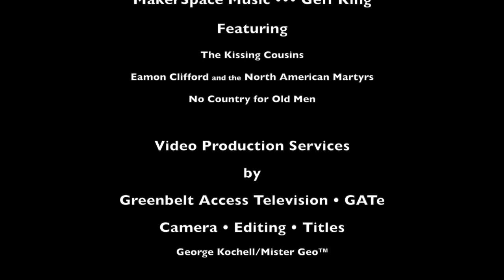MakerFest 2018 – Common Ground MD YouTube Cut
TRT 12:18  Common Ground MD EXHIBIT CUT – YouTube Post
• Sharing via Google Classroom 8bk2xls
Common Ground MakerSpace Sharing 2018